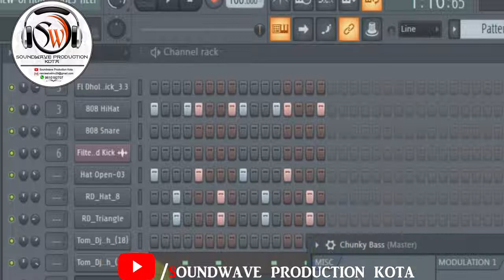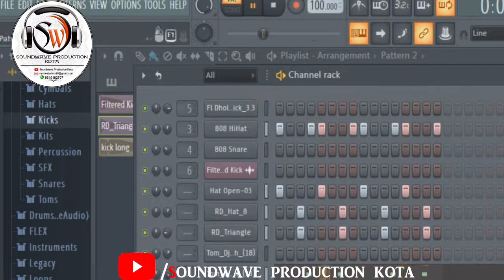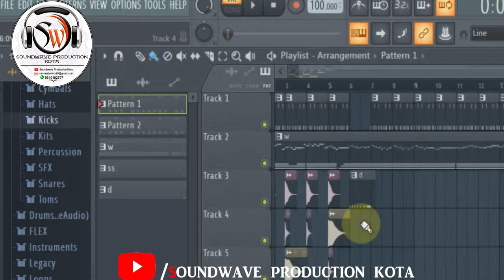WaH Re mara modi ji marwadi song music recreated || after 500 & 1000 Rs note ban + Beat making video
HIP-HOP